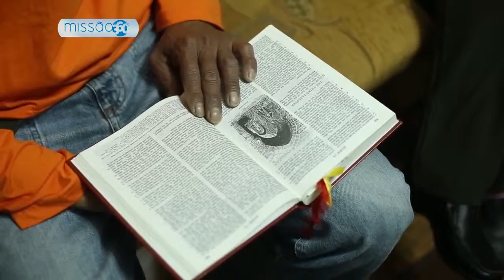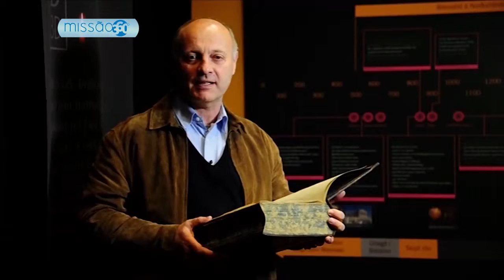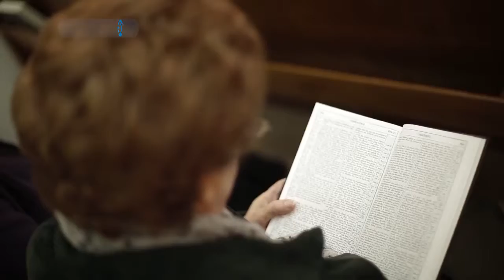Guiados por Deus (Regiões do Mundo III)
Viaje conosco pela Grécia, Macedônia e Islândia para conhecer os desafios da missão nesses países do continente europeu.